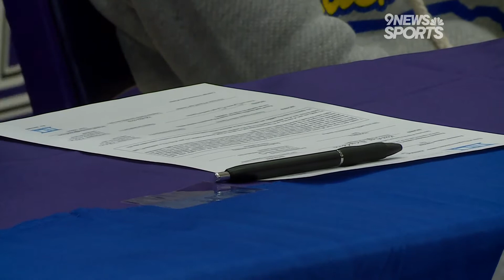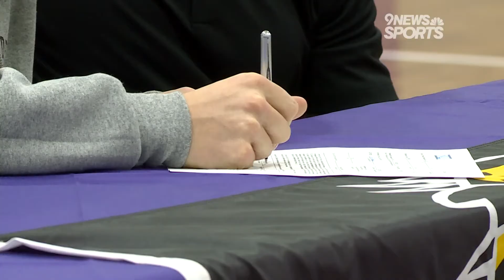Lutheran High School's National Letter of Intent Signing Day celebration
Watch as student-athletes from Lutheran High School sign their National Letters of Intent to play at college and reflect on their careers